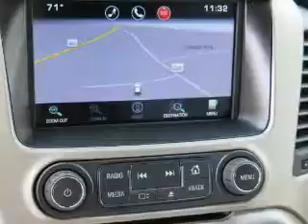2015 GMC Yukon 15A036 - Boone NC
Year: 2015
Make: GMC
Model: Yukon
Trim: Denali
Engine: 6.2 liter 8 cylinder 4WD
Transmission: Shiftable Automatic
Color: White
Mileage: 22
Address:
VIN:1GKS2CKJ2FR615152